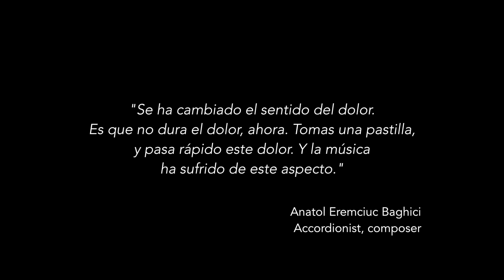Sev & The City 06 - Basarab Orquestra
About Sev & The City

‘It doesn’t matter where you are from,where you live, or what you consider to be your ‘home’ or roots. At the end of the day, we all connect through stories and songs of love, loss, and the struggle of being human’. - Sevine Abi Aad.

Created by Yanis Josephine and Sevine Abi Aad, Sev & The City is more than a vlog or a documentary. The series aims at showcasing the best of Barcelona's music and arts scene through the subjective eye of a fellow musician  - Sevine.

A firm believer in cultural crossroads that lead to some of the deepest and most meaningful human and artistic encounters, Sevine is discovering the city’s music scene and melting pot in her own personal way. As an artist and a story teller, she draws her inspiration from personal encounters with musicians, artists and individuals who share a love of music, life and truth.

True to Aymée Hamon and Yanis Josephine’s aesthetic, the visual identity of Sev & The City keeps the music and the craft in the foreground. Aymée Hamon’s artistic sensitivity and understanding of the art of making music make sure the lens captures the essence of these encounters.

About Sevine

Hailing from Beirut, Lebanon, Sevine sings in French, Arabic, English, Spanish and Portuguese - a diversity in both culture and repertoire, which has allowed her to spread her talent across London, Berlin, Barcelona, New York, Dubai and Beirut among others.

Growing up abroad and frequent travel has helped shape the essence of Sevine’s musical path over the years, forging collaborations and partnerships with renowned institutions and musicians. She was a resident vocalist at the Jazz at Lincoln Center (Doha) over the course of 2 seasons, regularly sharing the spotlight with the likes of Dominick Farinacci, Richard Johnson, Gregory Generet, Jerry Weldon, Ulysses Owens and Takeshi Ohbayashi among others. During that residency, Sevine also collaborated with members of the Qatar Philharmonic Orchestra (QPO), which has led her to become lead vocalist of Emoción, a tango inspired crossover group founded by members of the QPO.

Shortly after her Doha residency, Sevine recorded her debut album - 'Je Grandis', in close partnership with vocalist, composer and producer Mike Massy. 'Je Grandis' garnered the attention of the press, media and music blogs both in Europe and the Middle East, especially following the release of her single ‘Ana Mech Fenneneh’ (‘I am not a bimbo’).

Sevine’s early career days were always infused with notable experiences and projects. Besides frequent residencies at the Music Hall Beirut, she collaborated with Lebanese composer and producer Jean Marie Riachi, lending her vocals to his oriental orchestration of Nina Simone’s My Baby Just Cares For me (featured on his album ‘Belaaks’ - 2009).

Episode Six Credits

Producer - Color Asylum Production
Executive Producer - Sevine Abi Aad
Filmed and Edited by - Aymée Hamon
Music rights - Anatol Emerciuc Baghici

Basarab Musicians
Anatol Eremciuc - Accordion
Juan Buchan Ayala - Bass
Alberte Enkaminanko - Percussions
João Silva - violin

Guzzo musicians
Mark Aanderud - piano
Alan Sousa - percussions
Jurandir Santana - guitar
Pedro Vera - saxophone
Sevine - vocals

Special Thanks

Guzzo
Freedonia
Galeria Mar
Taller 76